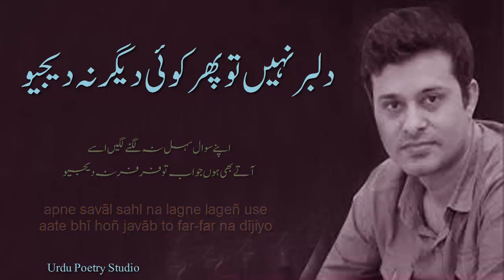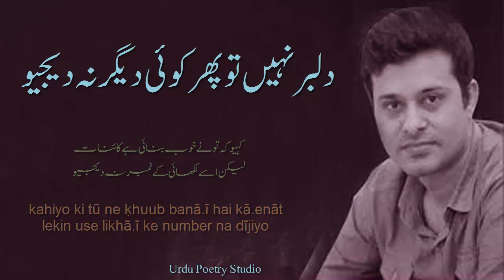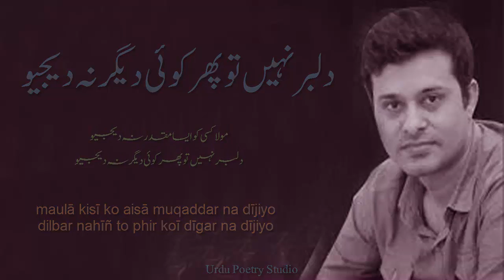Moula Kisi ko esa Muqaddar Na Dijyo | Jawad Sheikh | urdu poetry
Maula kisi ko Essa Muqaddar na Dijiyo
Dilbar Nahi tu Phir Koi Dilbar Na Dijiyo

Kehna ke Tu ne Khob Banai hai Qainat
Lakin use Likhaye ke Number na Dijiyo